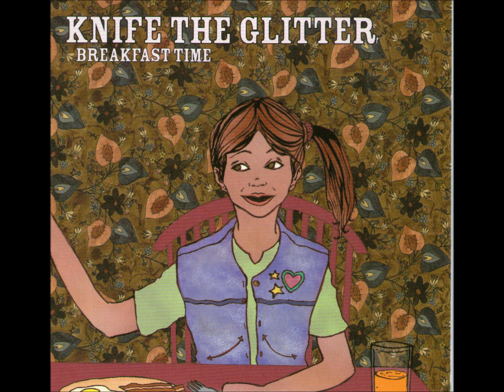Knife the Glitter - Bakers Dozen (with Lyrics)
It is for preview purposes only, if you wish to own the song purchase it.

Great underground experimental mathcore EP, which is difficult to find. Hopefully uploading it helps more people discover them. I dont know much about this band. . Im almost positive they were from New Jersey circa 2005. The band spent time looking for a replacement singer, and posted requests for submissions for the position. They ended up making some instrumental music before become in active. They were alot of fun to see live. The guitarist or bassist would make exaggerated facial expressions that went along with the music and would hide behind his amp, the singer also had very humorous body language and would sing right in peoples faces. When I saw them, they chose to play on the floor rather then a stage. I just know the EP is Amazing. I figured I would do my part to spread local hardcore

EP: Breakfast Time

Lyrics:

Mr. Doorstop, don't stop me now! Mrs. Doorknob would like a word with you!

"Look how she twists and turns!"

Images I've burned

Solving the jumble. Why does this cookie crumble?

Crosswords?

I'm puzzled...

"Don't fret my pet, it will be done soon."

"Special specter let us make a spectacle!

"Move with me! Do I have to tell you everything?"

"No Please!! It's just that I don't think I can do this myself."

"Well, You're no help!"

"Yelp!"

("Sir, what's it going to be? Coffee? Tea? Or Me?")

"It's an illusion?"

"Pretend!"

"Why can't you be more like your friends?"

"Why is this so hard for you to see?"

"Because no one can resist the Ivy Leaf!"

"That's quite alright, I'd knew you'd give in!"

"Wait. OW! That hurt me!"

"I tried to warn you, but now you'll see!!"

"I'm incompetent!"

"A horse is a horse of course unless it's forced."

"Now wait a minute! Don't you dare stall!"

"I'd like to make a withdrawal!"

"If this is what we've hoped for, I'm flushed!"